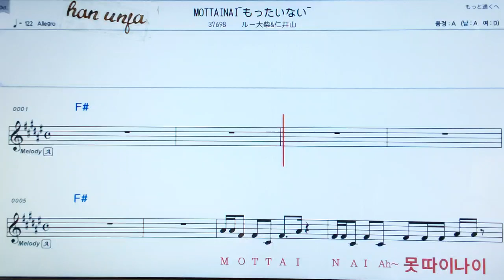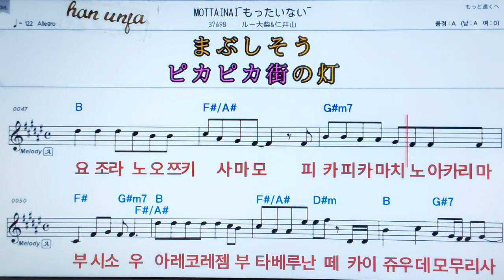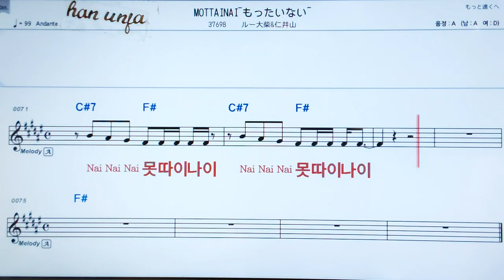💖Mottainai/루 오오시마안도니이야마 👍日本어 한글 동시 표시, 코드,악보, 가사 ,Karaoke*카라오케 반주